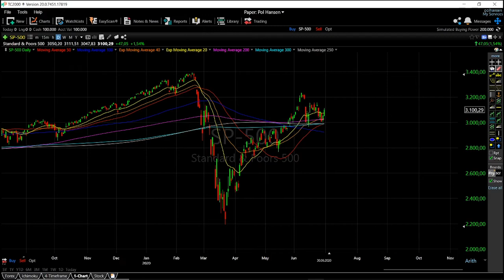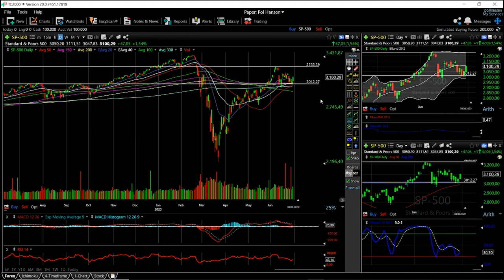SP500 forecast for 1 - 3 July